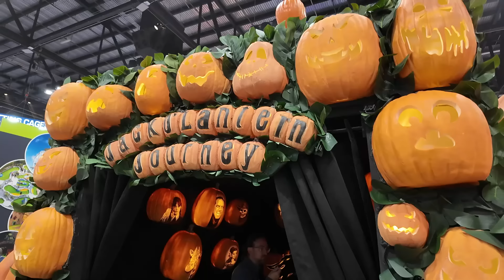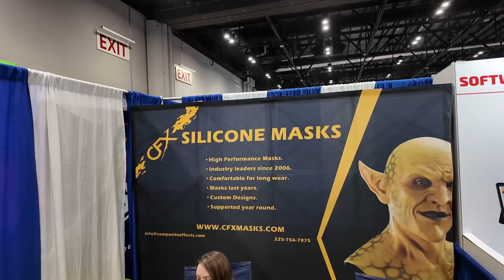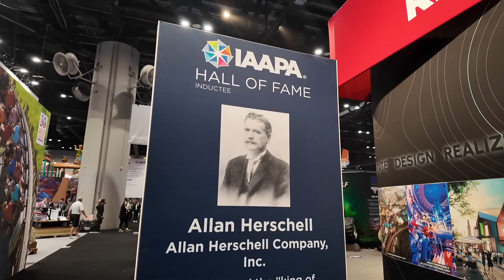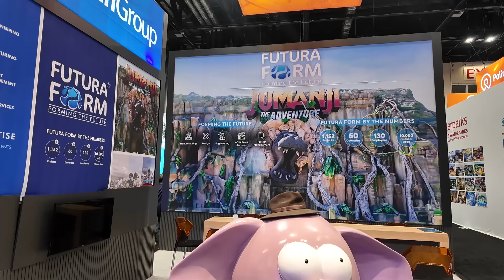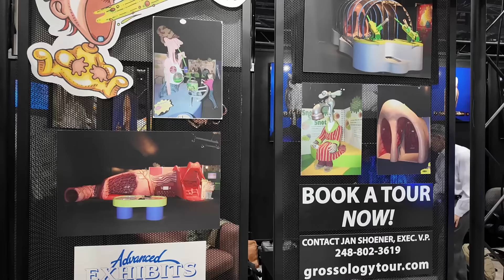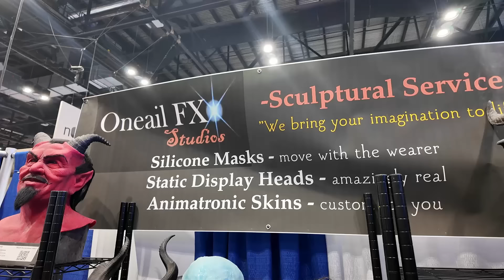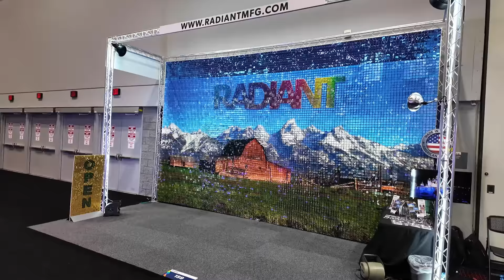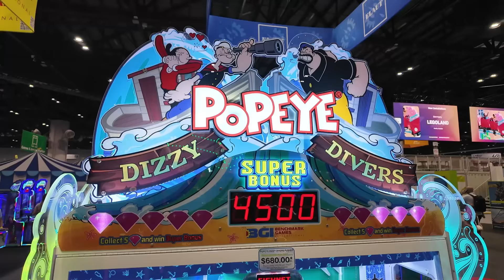IAAPA 2024 - Day Two - Animatronics and New Arcade Games - Largest Drone Show in U.S. History